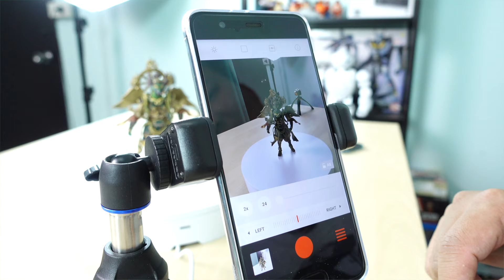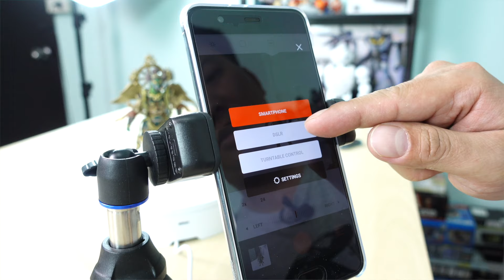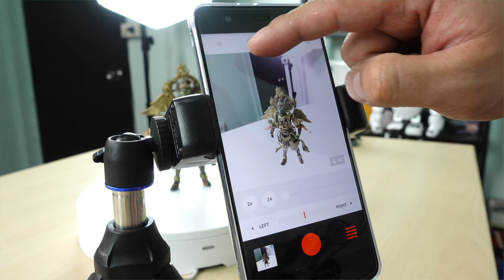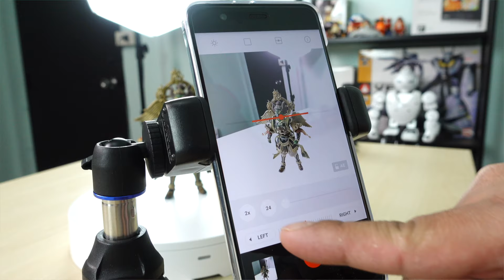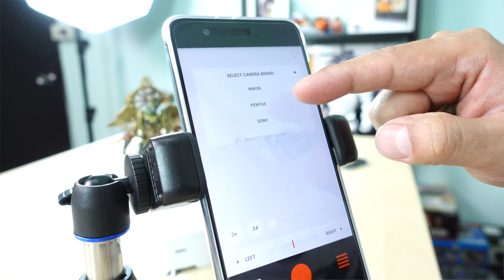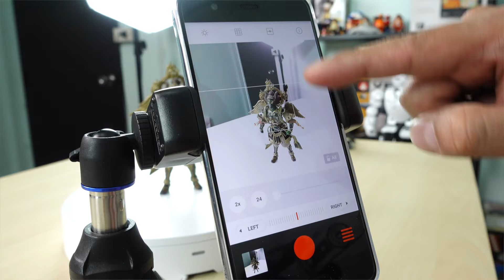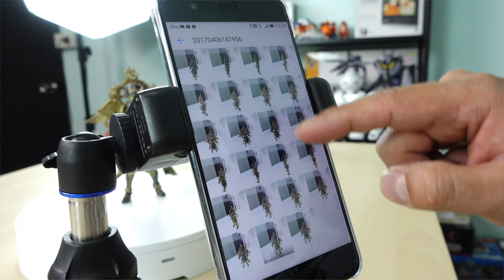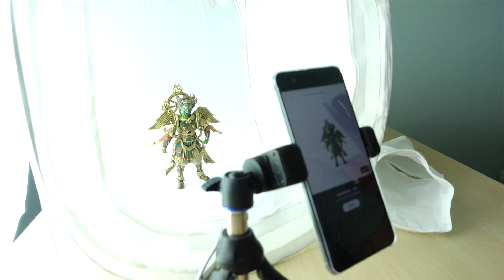Tech Chill ตอนที่ 211 ถ่ายภาพหมุน 360 องศาด้วย Foldio360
ติดตาม พูดคุยกับเราได้ที่

Smart Turn Table ที่ทำให้การถ่ายภาพสินค้า 360 องศาเป็นเรื่องง่ายแบบใคร ๆ ก็ทำได้